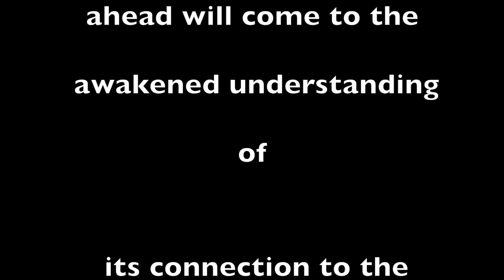"NEW MILLENNIUM" bySpiro Cardamis with soprano Julie Ziavras "TRANSITION-EVOLUTION"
New Millennium expresses the transition of mankind into a new era of enlightenment, an era of Transparency & Clarity, of Justice & Beauty, of Harmony & Balance!!!